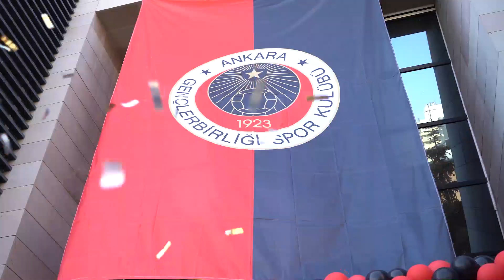Kırmızı Kara Mağaza açıldı